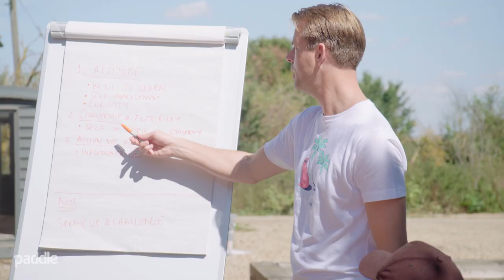Paddle Island 2018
We had a great time celebrating our 6th birthday, and welcoming all the new additions to our team!